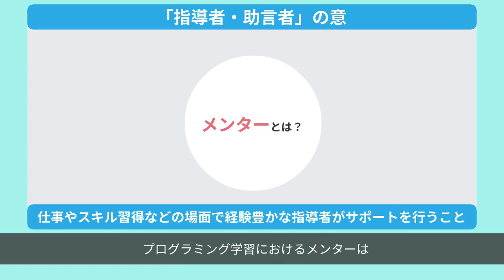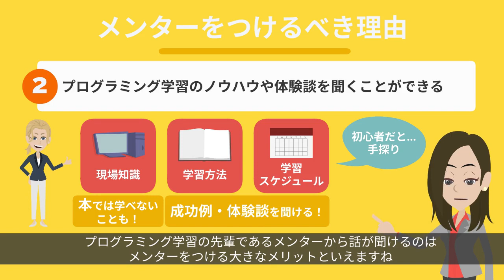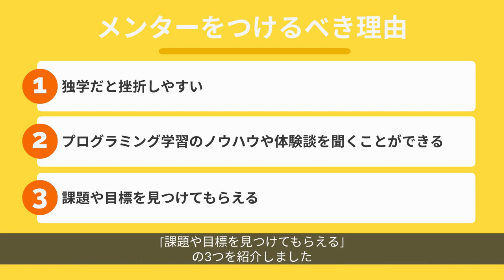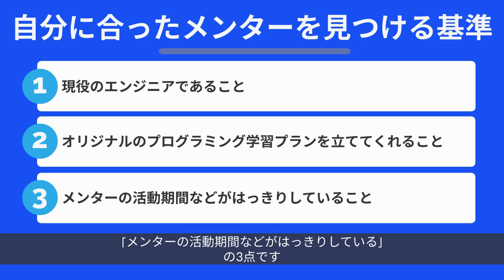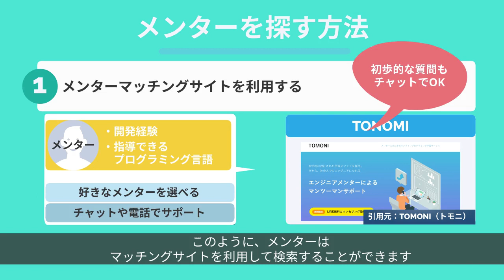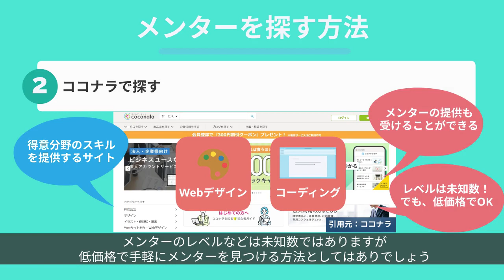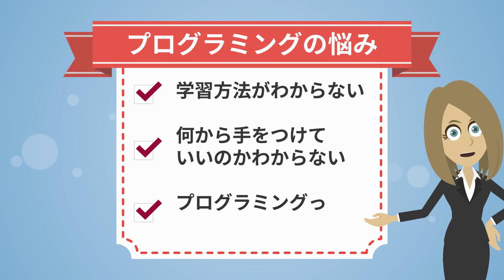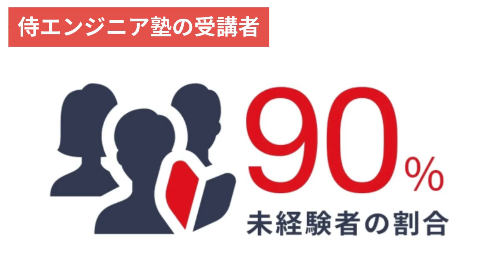【学習効率UP】プログラミングの学習にメンターはつけるべき？探し方まで解説！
■指導実績28,000名以上！挫折率8%のプログラミング学習サービス

プログラミング学習のメンターについて解説している動画です！
学習においてメンターはどの程度重要なのでしょうか？必見の動画です！

■目次
1:05　メンターとは
1:48　メンターをつけるべき理由
4:45　自分に合うメンターを見つける基準
6:54　メンターの探し方